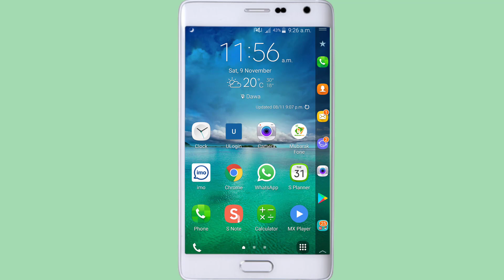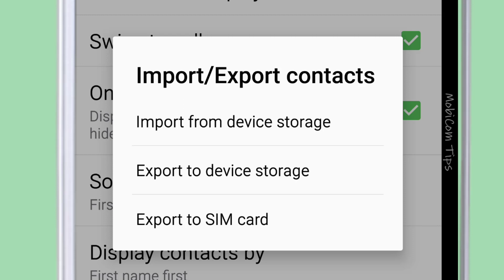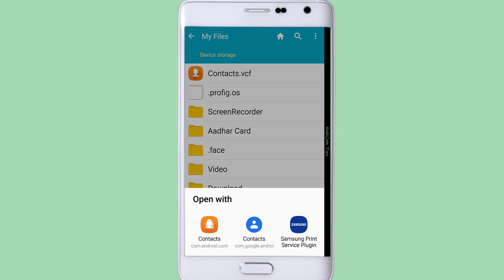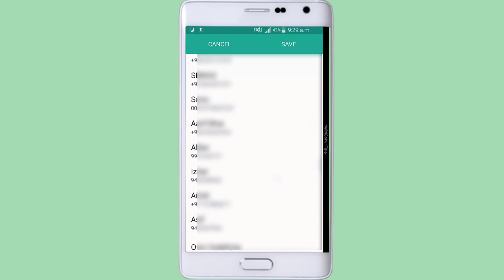Contacts Backup कैसे लेते हैं | How to Backup All Contacts on Android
Jub hum apna smartphone sale karte hain ya change karte hain to hum apne smartphone ke sabhi Contacts ka Backup lena chahte hain taki hum Contacts Backup ki help se apne All Contacts ko doosre smartphone me restore karr sake. Iss video me maine aapko bataya hai ki aap kaise badi aasaani se All Contacts ka backup le sakte hain apne android mobile me. Ummeed karta hoon ki aapko contacts backup se related ye video pasand aayega aur ab aap bhi apne smartphone me available sabhi contacts ka backup le payenge.

[About MobiCom Tips : MobiCom Tips Is A YouTube Channel, Where You Will Find Gadget , Smartphones & Computer Related Videos Everyday In Hindi, New Video Is Posted Everyday.]